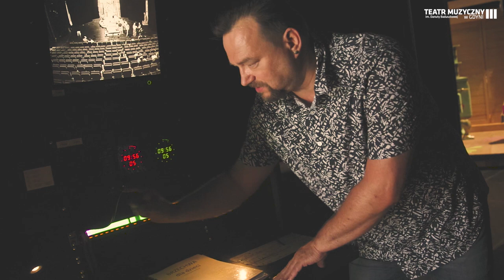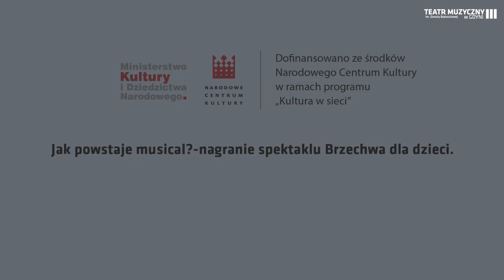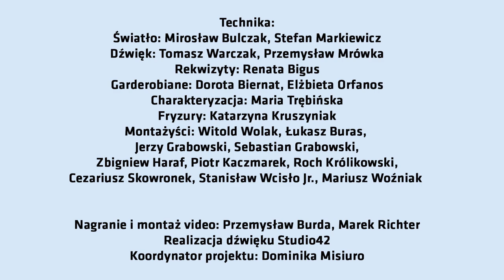Jak powstaje muscial?-nagranie spektaklu Brzechwa dla dzieci.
W projekcie udział wzięli:
Aktorzy Teatru Muzycznego
Renia Gosławska
Aleksandra Meller
Iga Radziszewska
Sylwia Wąsik
Mateusz Deskiewicz
Aleksy Perski
Po teatrze oprowadzał Rafał Ostrowski

Opieka reżyserska:  Bernard Szyc
Opracowanie muzyczne: Renia Gosławska
W projekcie wykorzystano scenografię i kostiumy autorstwa Kaliny Konieczny
Inspicjent: Agata Ulatowska

Technika:
Światło: Mirosław Bulczak, Stefan Markiewicz
Dźwięk: Tomasz Warczak, Przemysław Mrówka
Rekwizyty: Renata Bigus
Garderobiane: Dorota Biernat, Elżbieta Orfanos
Charakteryzacja: Maria Trębińska, Monika Marszałek
Fryzury: Katarzyna Kruszyniak
Montażyści: Witold Wolak, Łukasz Buras, Jerzy Grabowski, Sebastian Grabowski, Zbigniew Haraf, Piotr Kaczmarek, Roch Królikowski, Cezariusz Skowronek, Stanisław Wcisło jr., Mariusz Woźniak

Nagranie i montaż video: Przemysław Burda, Marek Richter
Realizacja dźwięku Studio42
Koordynator projektu: Dominika Misiuro

Projekt dofinansowano ze środków Narodowego Centrum Kultury